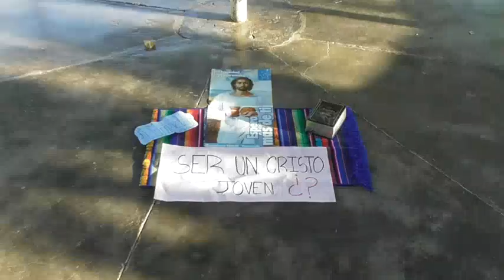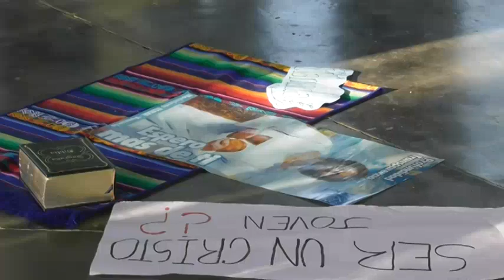Campamento Misión en Santa Catalina (Parte 5)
Plan vacacional realizado por un grupo de jóvenes del Colegio Juan XXIII de Cardón (Edo. Falcón), y otros integrantes de Maracay (Edo. Aragua), en la población de Santa Catalina, Edo. Delta Amacuro.